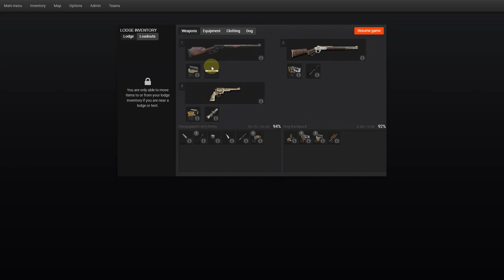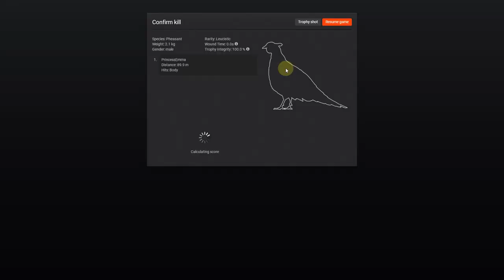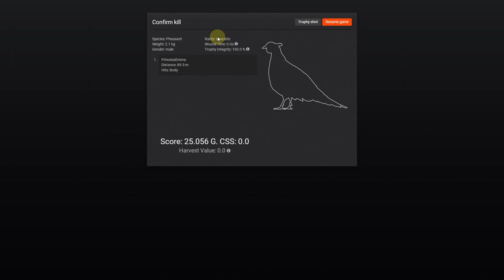Rare Male Pheasant Thehunter Classic 2021 HD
today I'm showing you my first Male rare pheasant,  thanks